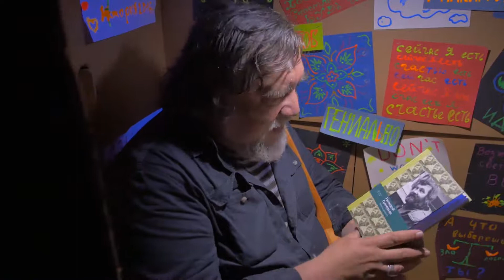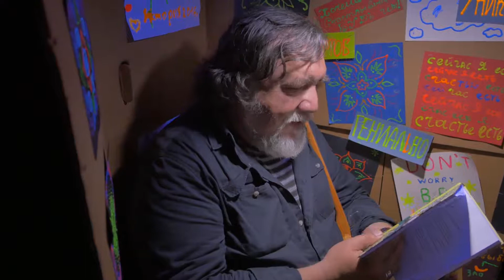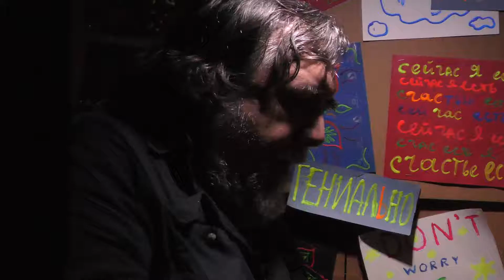Г. Григорьев, Д. Шагин из фильма"Во имя отца" .Реж. Н. Якимчук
Рабочие материалы фильма "Во имя отца". Лидер группы "Митьки" Дмитрий Шагин читает стихотворение Геннадия Григорьева "Могила Мандельштама" (2017).Режиссёр Николай Якимчук.